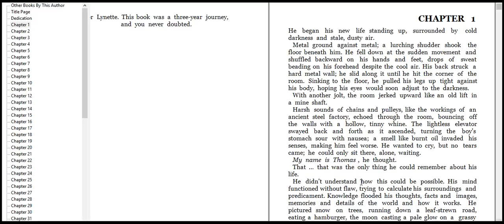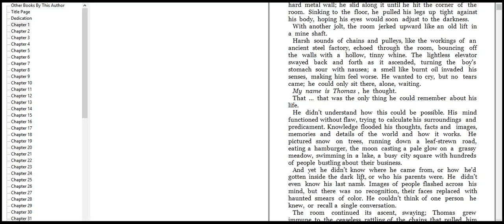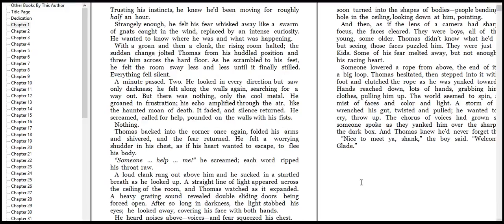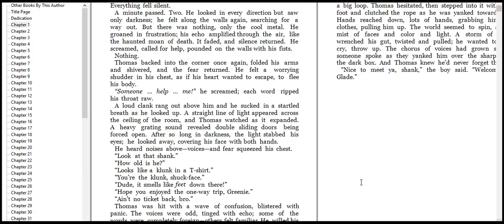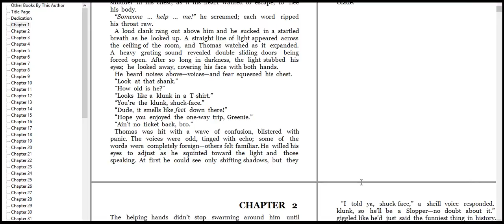wanted to escape